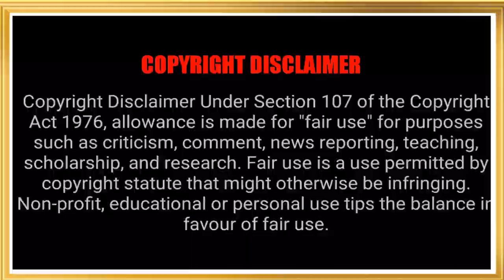மறைக்கப்பட்ட மணிப்பூர் இரும்பு லேடி | manipur iron lady | Irom Chanu Sharmila | PMS Soundz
I  have explained as Irom Chanu Sharmila, also known as the "Iron Lady of Manipur" or "Mengoubi" is an Indian civil rights activist, political activist, and poet from the Indian state of Manipur, which is located on the north-eastern side of India, I   have explained as As Manipur is reeling in the wake of ethnic clashes, I   have explained as here is a look at the State's Iron Lady - Irom Sharmila - who had sacrificed 16 years Manipur and Nagaland, I   have explained as the Manipur government has decided to felicitate “Iron Lady” Irom Chanu Sharmila for her 16 years' hunger strike in these videos.